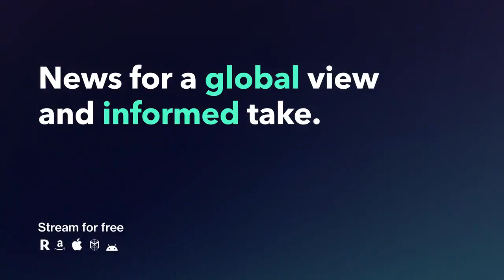Lockdown-Skeptic AMLO's 'Scary' Covid-19 Diagnosis in Mexico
Mexican President Andres Manuel Lopez Obrador is continuing to work after contracting Covid-19, holding a call with Russian President Vladimir Putin and attending meetings remotely.

The 67-year-old leader said Monday that Putin had agreed to send 24 million doses of the Sputnik V vaccine to Mexico. He tweeted a photo of himself sitting at his desk, without a mask.

Lopez Obrador, known as AMLO, announced his diagnosis in a tweet late Sunday, following a trip that took him to two states amid a surge in infections and deaths in recent days. The nation now has the fourth-highest number of fatalities globally, after the U.S., Brazil and India.

AMLO has taken a relatively relaxed approach to the virus compared to peers such as Colombia, Peru and Argentina.

“The president is well and strong and is working on all public matters and will coordinate and attend some meetings remotely and keep giving instructions,” Interior Minister Olga Sanchez Cordero said Monday, deputizing for Lopez Obrador at his daily press briefing.

Mexico doesn’t have a vice president and, as interior minister, Sanchez Cordero would assume power for as many as 60 days if the president were to die, until lawmakers appoint an interim leader.

AMLO suffered a heart attack in 2013, which he has said was caused by arterial hypertension. He first exhibited mild Covid symptoms Sunday and is now in the care of Health Minister Jorge Alcocer, according to Jose Luis Alomia, a ministry official.

The Mexican peso was the worst major currency of the day Monday, falling 0.8% to 20.13 per dollar at 4:16 p.m. in New York.

If AMLO’s symptoms turn severe, it could have “major implications” for Mexico’s political stability, Eurasia Group wrote in a note. The president has concentrated power heavily in his own hands and his ruling Morena party is a loose coalition with little coherent ideology beyond support for the president.

“There is no actually functioning cabinet, and the direction and details of policy are all defined by the president himself,” they wrote.

Cabinet members are awaiting test results, said Foreign Minister Marcelo Ebrard, who joined AMLO and former Chief of Staff Alfonso Romo for a call with U.S. President Joe Biden Friday. None of the three Mexicans on the call wore masks. Ebrard wrote on Twitter Monday that he will work from home until he has a definitive diagnosis.

“Lopez Obrador’s government has been a contagion factor: daily press conferences without masks, tours flying coach, and in-person meetings with governors,” said Viridiana Rios, a political analyst in Mexico City.

When asked by reporters last month why he was contradicting Mexico City’s guidance on mask-wearing, the president replied “everyone is free.”

This past week, Mexico reported two days of record increases in deaths due to the virus, registering a high on Thursday of 1,803 fatalities.

The Latin American nation appears last among 53 countries in Bloomberg’s Covid Resilience Ranking.

Lopez Obrador has declined to get vaccinated against Covid-19 until late February, when others in his age group are scheduled for the shots.

The president is fighting to keep his working majority in Congress during midterm elections to be held in June. His approval rating has held above 60% during the crisis, even with the virus raging and the economy estimated to have shrunk around 9% in 2020.